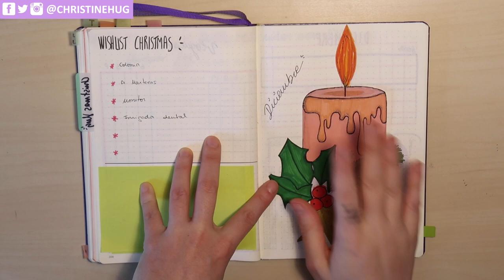BULLET JOURNAL DICIEMBRE 2018 | Christine Hug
Hola! En el vídeo de hoy

·Editado con Final Cut Pro X
·Grabado con: